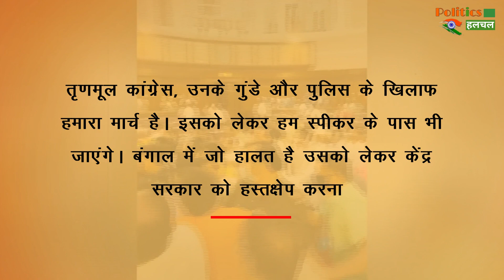बंगाल विधानसभा में मारपीट, TMC और BJP के बीच जमकर चले लात-घुसे !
West Bengal Assembly Scuffle Between TMC Asit Majumdar And BJP Leader Manoj Tigga News In Hindi | Big Fight Between TMC Asit Majumdar And BJP Leader